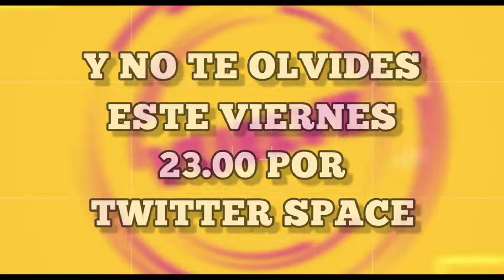Resumen de la semana en el espectáculo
Todo lo que paso está semana en el mundo del espectáculo en un solo lugar .

NO TE OLVIDES HOY 23.00 VIA TWITTER SPACE EL "Debate del Viernes"